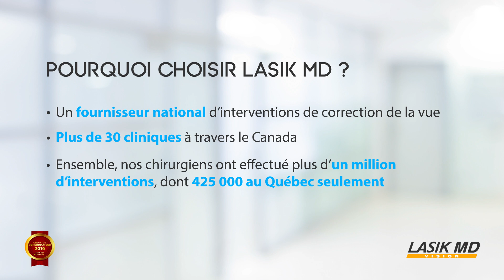Lasik MD | Choix du Consommateur 2019 - Grand Montréal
Lasik MD est le Choix du Consommateur 2019 dans la catégorie "Correction de la vue au laser" dans la région du Grand Montréal